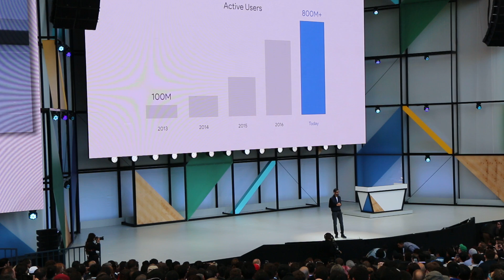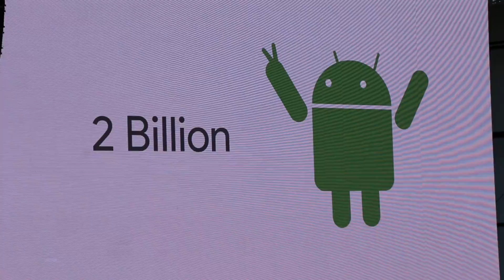2 Billion Android Users